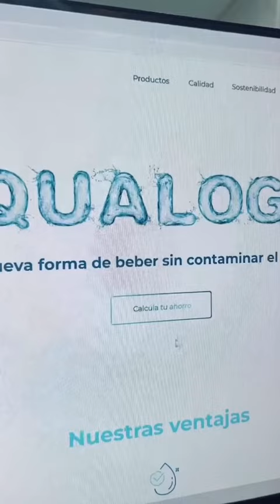Aquaroo la nueva empresa del Hermano Mediano 💧❤️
Os presento mi empresa😍😍 Aquaroo. La nueva forma de beber sin contaminar el planeta.